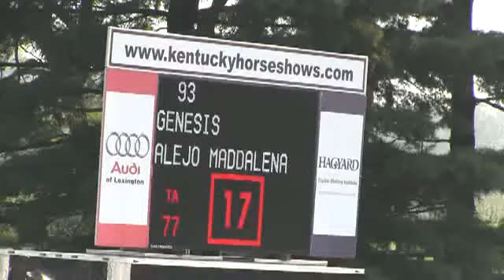Video of GENESIS ridden by ALEJO MADDALENA from ShowNet!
GENESIS ridden by ALEJO MADDALENA at KHJA 2013.  This round is from class 421, OPEN JUMPER 1.20m, II 2b and finished 27 of 31.